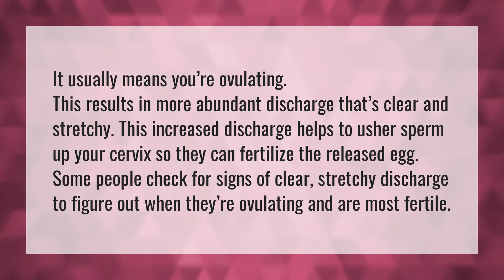What is clear discharge a sign of?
Discharge Early Pregnancy • What is clear discharge a sign of?